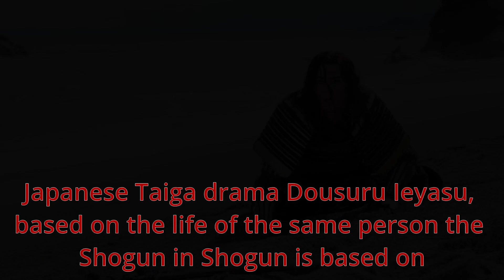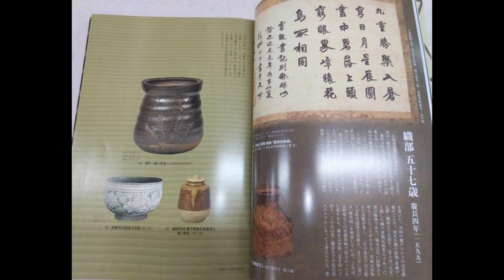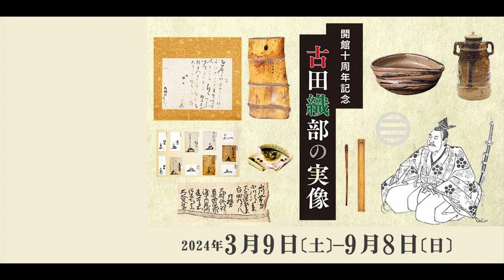History through Anime | Hyouge Mono へうげもの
Hi, it's been a while since the last video, I have been busy with work. It's the the end of fiscal year for the company I work for, and there's a lot of things to do.

Also, spring 2024 season anime that started this April has been good, but non of which feels like needs any cultural background in order to fully appreciate, so it feels like the kind of contribution I can do is quite limited.

With that said, there is one in particular in summer season, that does require a bit of a cultural background, and hence, this anime I'm gonna talk about serves as a good  context builder, for the upcoming anime.

Hope you guys find it interesting enough, and would be interested to give it a watch.